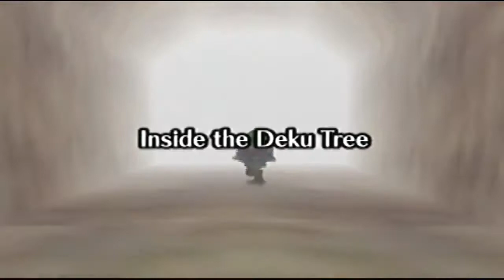[N64] Walkthrough - The Legend of Zelda Ocarina of Time - Part 42